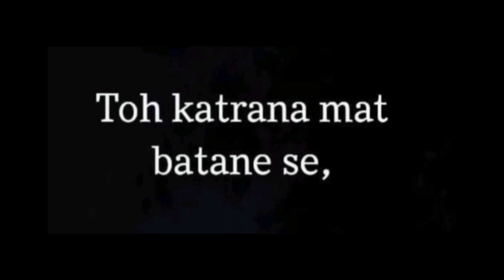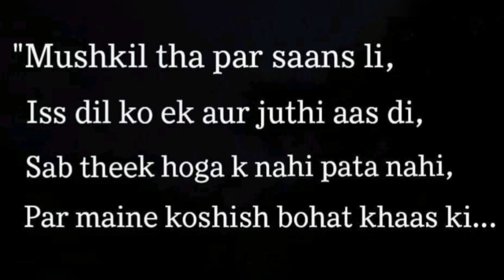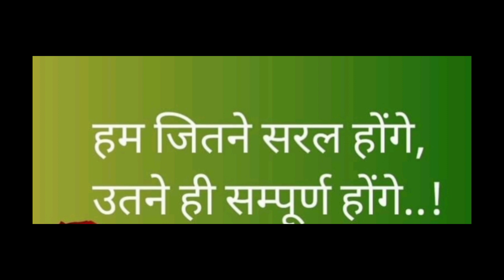Revealing What You've Done for Me Today /relationship/